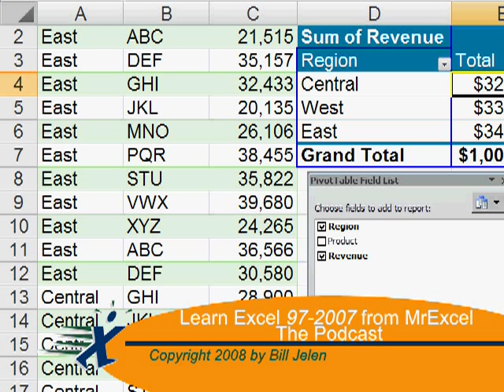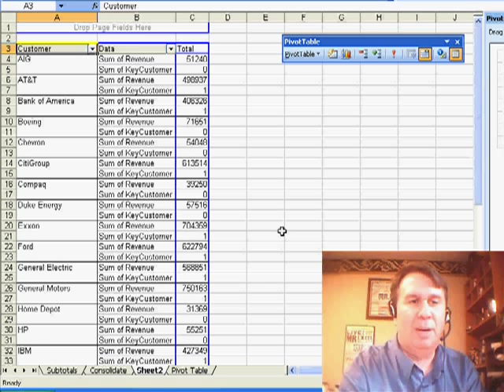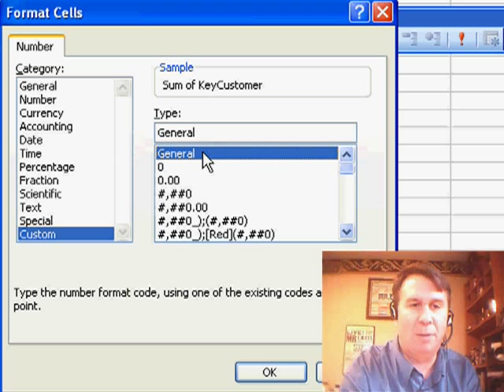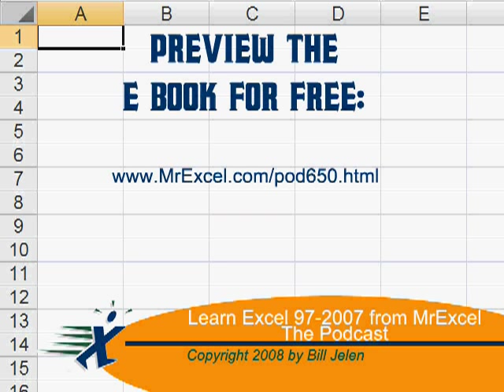Excel - Master Pivot Tables with Calculated Fields in Excel | Excel Tutorial - Episode 878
Microsoft Excel Tutorial:  Master Pivot Tables with Calculated Fields in Excel.

Welcome back to the MrExcel netcast, where I, Bill Jelen, share helpful Excel tips and tricks. Today, we're talking about Pivot Tables and how to use calculated fields within them. I recently received a note from Brian, a member of our MrExcel message board, who attended one of my seminars and had a question about using functions in calculated fields. Turns out, Brian was right and I'm here to show you how it's done.

First, let's take a look at our Pivot Table with the Sum of Revenue by Customer. Now, let's say we want to create a new field called "Key Customer" that will identify customers with a revenue over $100,000. To do this, we go to Pivot Table, Formulas, Calculated Field and enter the formula =IF(Revenue›100000,1,0). Keep in mind, the result must be numeric, so we can't use words like "Yes" or "Super Customer". Once we click OK, we can see the new field in our Pivot Table, with a 1 for large customers and a 0 for small customers.

But what if we want to use words instead of numbers in our calculated field? Well, thanks to Brian's note, we can use a Custom Number format to achieve this. We go to the Sum of Key Customer field, click Field Settings, and then go into the Number format. Here, we select Custom Number format with Zones and enter the format: if the number is positive, show "Yes"; if the number is negative, show nothing; and if the number is 0, show "New". This allows us to display words instead of numbers in our Pivot Table.

I hope this tip helps you in your Excel journey. Thank you to Brian for bringing this to my attention and for being an active member of our MrExcel community.

Can you use a function in an Excel calculated field? Well, Bryony from the U.K. says yes you can, and sure enough...it works. Episode 878 shows an example of using a function to create a new field in a pivot cache. Fairly cool.

Table of Contents:
(00:00)  Introduction by Bill Jelen
(00:18)  Battling the Sun in Akron, Ohio
(00:38)  Pivot Tables and Calculated Fields
(00:48)  Note from Brian E. about using functions in calculated fields
(01:03)  Creating a calculated field using IF function
(01:27)  Limitations of using words in calculated fields
(01:37)  Using Custom Number format to display words in calculated fields
(02:34)  Thanks to Brian E. for the tip
(02:51) Clicking Like really helps the algorithm

This video answers these common search terms:
Akron, Ohio
Bill Jelen
Brian E.
Calculated fields
Custom Number format
Excel functions
Excel tips
MrExcel netcast
Pivot Tables
Revenue by Customer
YouTube video